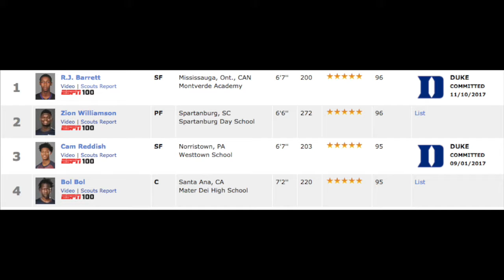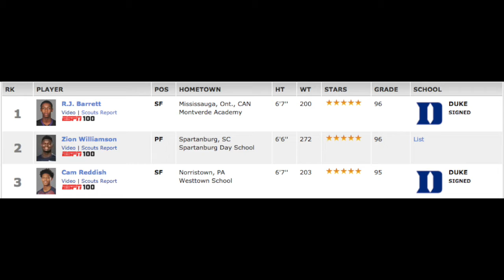RJ Barrett Player Watch - FOR THE LOVE OF HOOPS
like if you wish steve nash was your godfather

Watching up and coming players and nba prospects with FTLOH! We will do more of these about prospects in the future